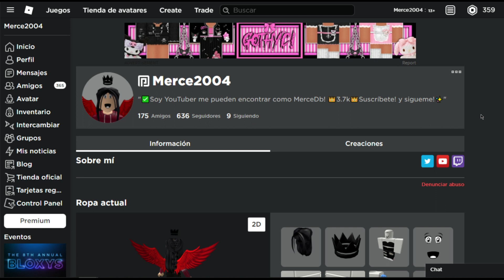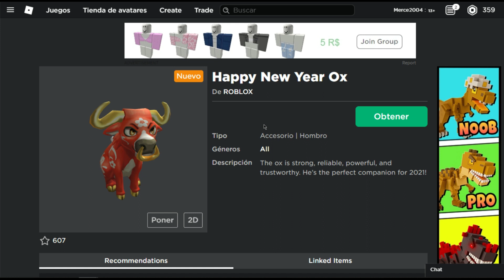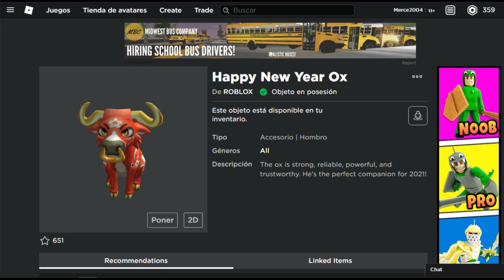🏮COMO CONSEGUIR *BUEY* GRATIS!! DEL EVENTO AÑO NUEVO CHINO EN ROBLOX! | ITEM GRATIS 2021/🎉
✨HOLAA EN ESTE VIDEO LES ENSEÑO COMO CONSEGUIR EL BUEY GRATIS! DEL AÑO NUEVO CHINO EN ROBLOX!🎉
▼CONSIGUE AQUI EL BUEY  (Happy New Year Ox)▼
✨Espero que te haya gustado muchísimo este video , no te olvides de:
👍DARLE LIKE
➡️COMENTAR
💕COMPARTIR